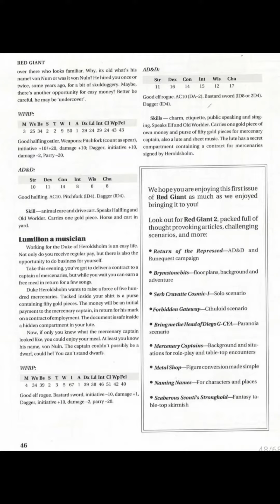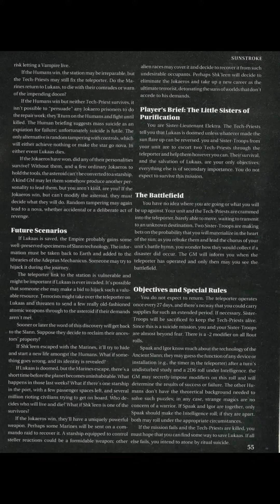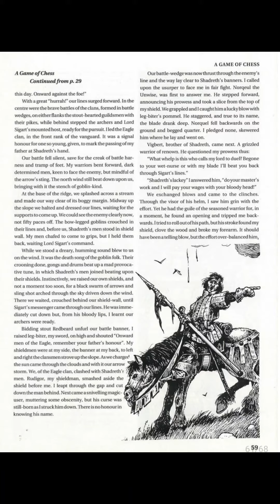Red Giant Issue 1 (Part 2)